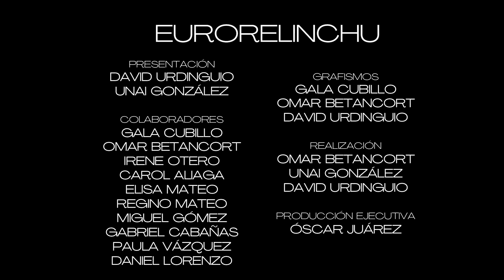El Vega Life: "Si me llama Televisión Española, voy de una a Benidorm" - Eurorelinchu